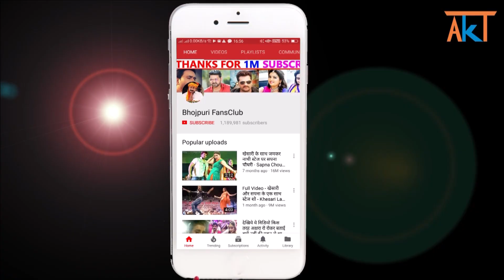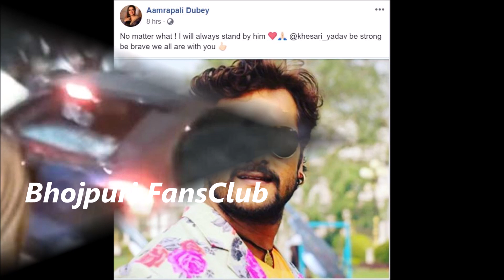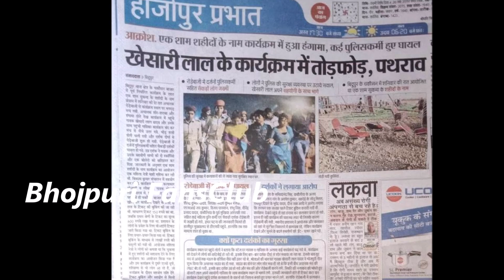खेसारी के सपोर्ट में उतरी आम्रपाली दुबे बोल दी इतनी बड़ी बात - Amrapali Dubey On Khesari Lal Attack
Credit & Thanks : - Amrapali Dubey, Khesari Lal.